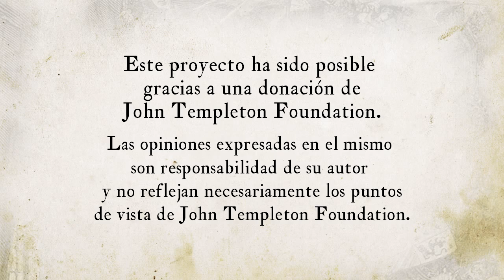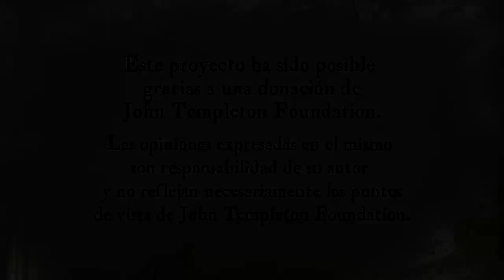Lección 11 Los galeotes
Lección 11 - Módulo 2. En este vídeo se explica el capítulo 22 del libro "Don Quijote de la Mancha" de Miguel de Cervantes. Aquí se narra la famosa aventura de los galeotes.

Créditos:
Una producción de New Media | UFM 2015